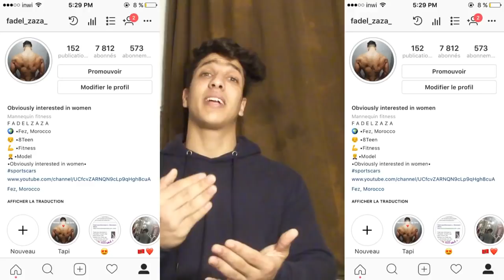أهم 4 أساسيات لكمال الأجسام عليك معرفتها/بنادم مقاريش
mouatamid fit jikh,نصائح لكمال الاجسام,
نصائح لكمال الاجسام للمبتدئين,
افضل نصائح لكمال الاجسام,
نصائح ارنولد لكمال الاجسام,
نصائح غذائية لكمال الاجسام,
نصائح مهمة لكمال الاجسام
mouatamid fit jikh instagram,
al mouatamid fit high back,habat abdelilah,mouatamid fit jikh,
al mouatamid fit high back,
mouatamid fit jikh clash,
mouatamid fit jikh clash souhail,
al mouatamid fit jikh ktaf,
al mouatamid fit jikh 2018
habat abdelilah calisthenics,
habbat abdelilah programme,
habbat abdelilah transformation,
habbat abdelilah chest,
habbat abdelilah calisthenics,
habbat abdelilah vs souhail,
habbat abdelilah legs,
habbat abdelilah q&a,
habbat abdelilah shoulders,
abdelilah habat
souhail fitness,
souhail lh fitness vlog 1,
souhail lh fitness clash,
souhail lh fitness lbenj,
souhail lh fitness vs lbenj,
souhail lh fitness dubai,
souhail lh fitness reaction,
souhail lh fitness 7liwa,
souhail lh fitness motivation,
souhail lh fitness clash lbenj,
souhail lh fitness loops,
souhail fitness live,
souhail fitness clash,
souhail lh fitness كتاف,
souhail lh fitness قصة الناس,
souhail lh fitness ظهر,
souhail lh fitness الظهر,
souhail lh fitness المكملات,
souhail lh fitness iso 100,
souhail lh fitness vlog 10,
souhail lh fitness vlog 153,
souhail lh fitness vlog 151,
souhail fitness vlog 1,
souhail fitness 2017,
souhail lh fitness 2018,
souhail lh fitness 2017,
souhail lh fitness all 36,
souhail fitness 7liwa,
7liwa clash souhail fitness,